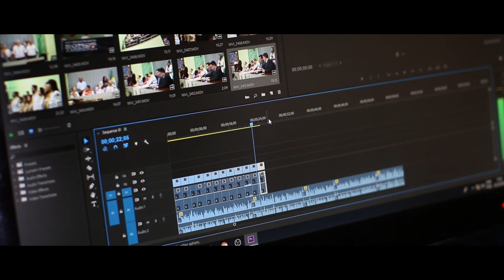Kevin Hsu Photography & Film Commercial Advert 2020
Kevin Hsu Photography & Film Commercial Adverts 2020